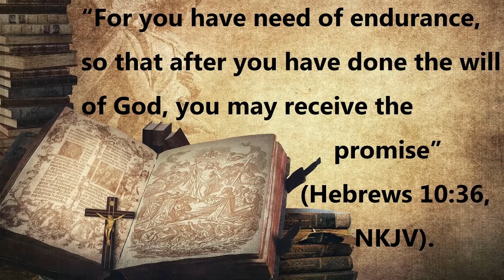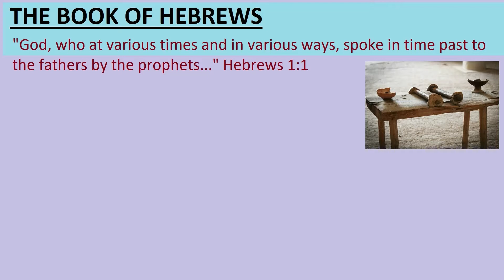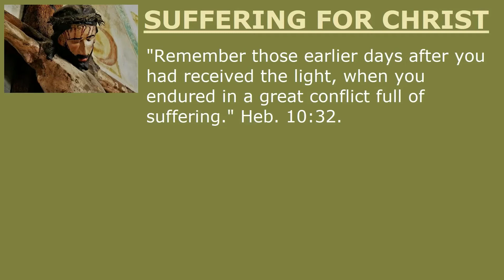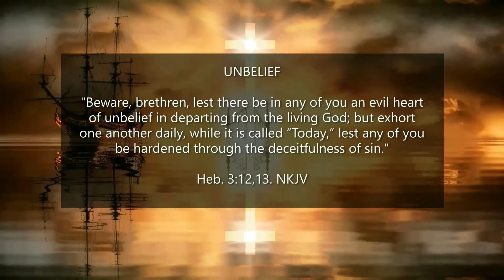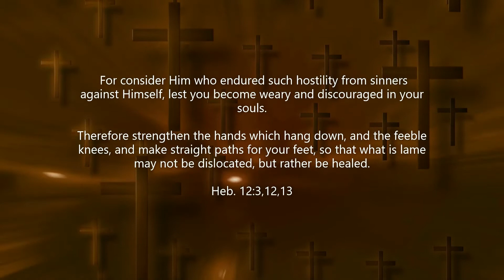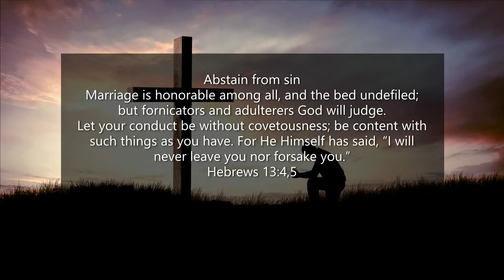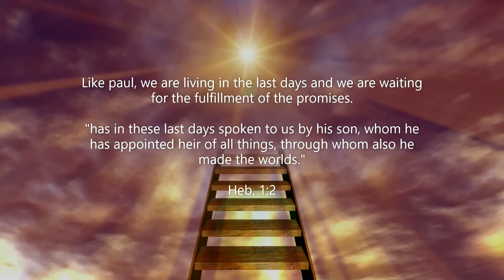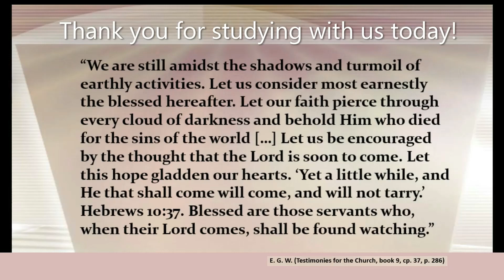The Letter to the Hebrews and Us - Sabbath School: Lesson 1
In These Last Days: The Message of Hebrews.
Study this lesson for the week of Dec 25-31, 2021.
Sabbath School 2022 -  Lesson 1 - Dec 31, 2021